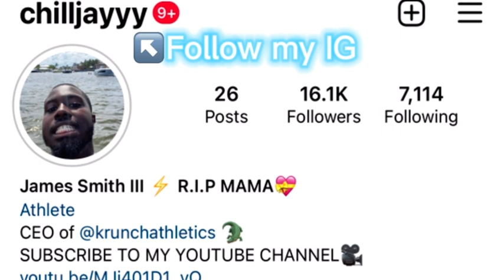Football vs Basketball Player (Bench Press & More)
Social Media Below!